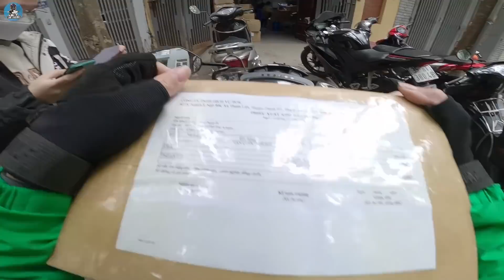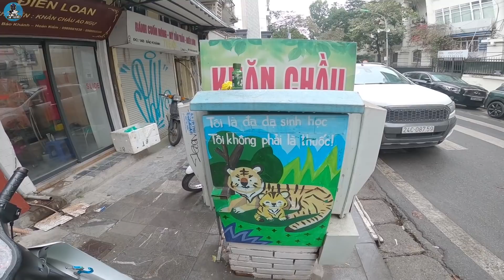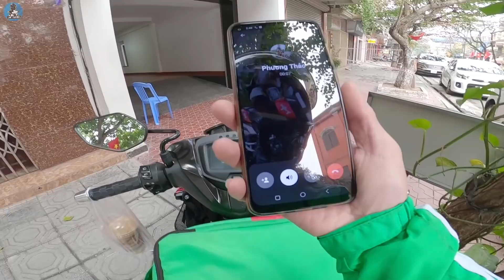Chạy xe ôm cực khổ để "Mang Tiền Về Cho Mẹ" - Xế Tuyển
Mang tiền về cho mẹ !
Đừng mang nợ về cho mẹ...
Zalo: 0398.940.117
© Bản quyền thuộc về Xế Tuyển
© Copyright by Xế Tuyển Official ☞ Do not Reup